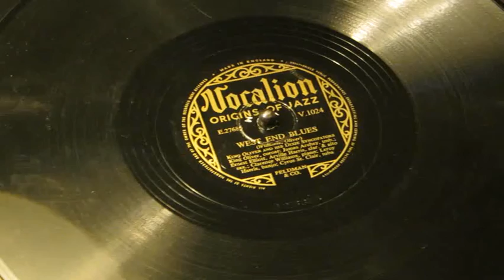«West End Blues» - King Oliver and His Dixie Syncopators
Vocalion V 1024 (UK).
King Oliver, cornet; James Archey, trombone; Ernes Elliott, clarinet, alto sax; Clarence Williams, piano-vocal; Leroy Harris, banjo; Cyrus St. Clair, brass bass
June 11, 1928.  New York City